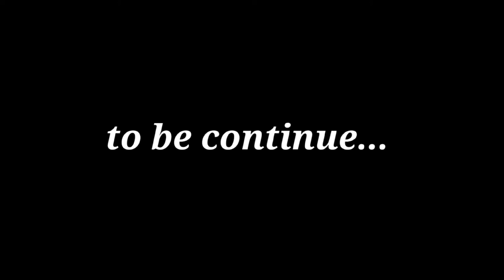Cow milking by hand | village life | cow milk | milk vlog | Desi vlog